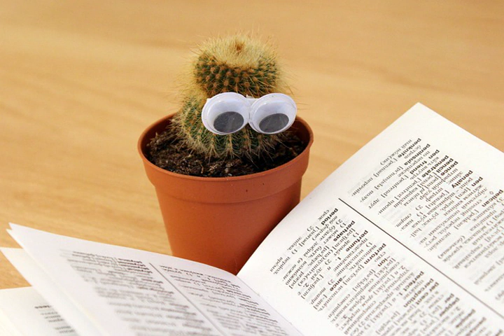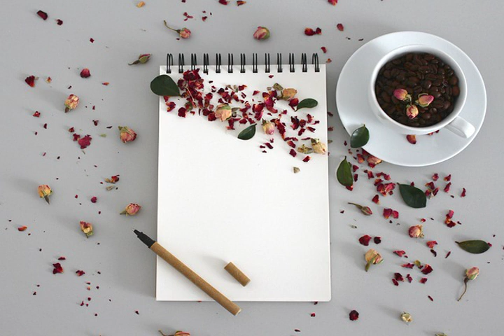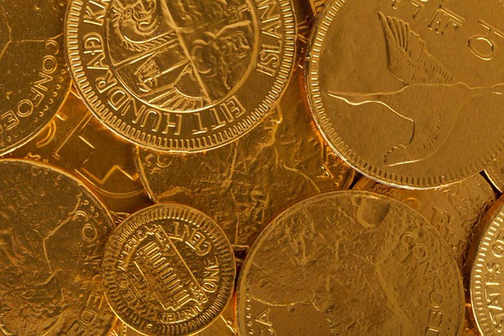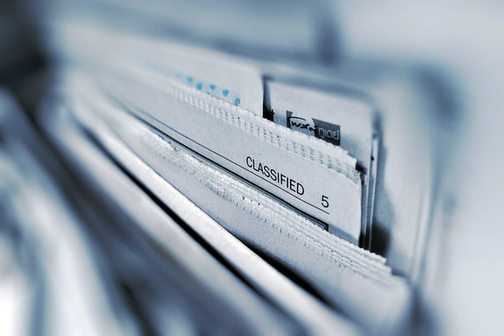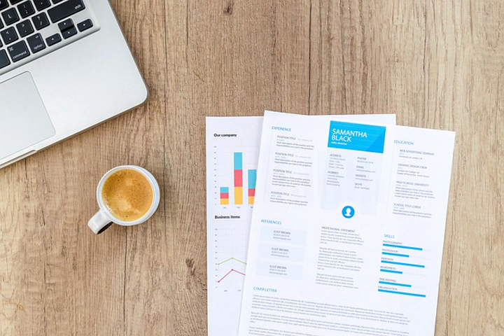khong phai dang vua dau an coong